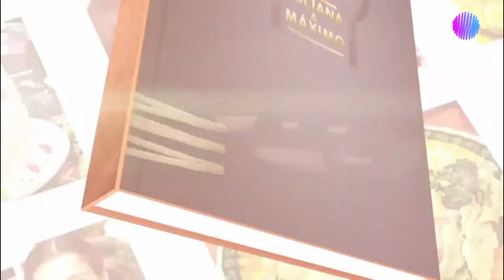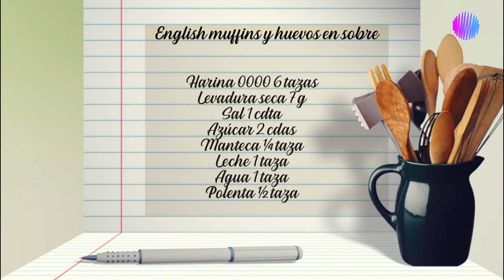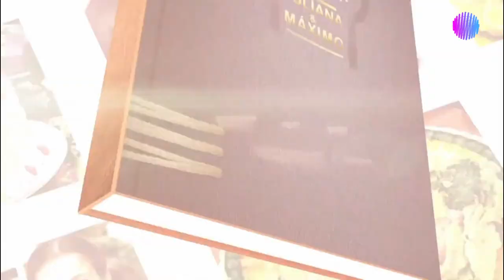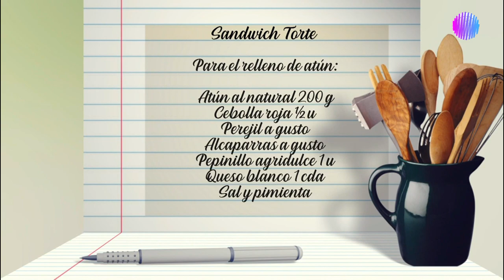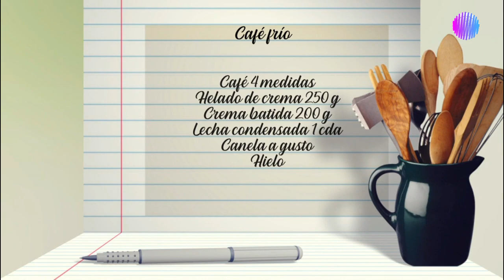English muffins y huevos en sòbre - Sandwich Torte & Cafè frio / Juana & Màximo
English muffins y huevos en sòbre

Harina 0000 6 tazas
Levadura seca 7 g
Sal 1 cdta
Azucar 2 cdtas
Manteca 1/4 de taza
Agua 1 taza
Polenta 1/2 taza
Huevos c/n
Tomates cherry 250 g
Aceite de olica c/n
Hojas de albahaca c/n
sal

Sandwich Torte

Para el relleno de atùn:
Atùn al natural 200g
Cebolla roja 1/2 unidad
Perejis a gusto
Alcaparras a gusto
Pepino agridulce 1 unidad
Queso blanco 1 cdta

Para el relleno de huevo:
Huevos duros 2 unidades
Mayonesa 1 cdta
Sal y pimienta
Eneldo a gusto

Pata el armado:
Pan de miga 6 planchas
Rucula 1 atado
Queso en làminas 200 g
Pepino 1 unidad
Rabanitos 4 unidades
manteca 100 g
Queso blanco c/n
Decorar con hiervas y flores comestibles

Cafè frio
Cafè 4 medidas
Helado de crema 250 g
Crema batida 200 g
Leche condensada 1 cdta
Canela a gusto
Hielo